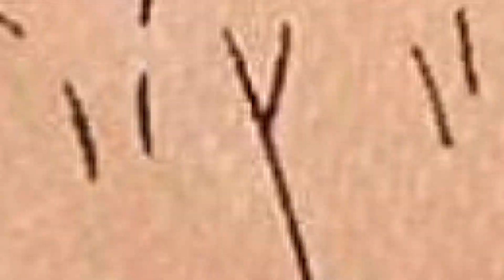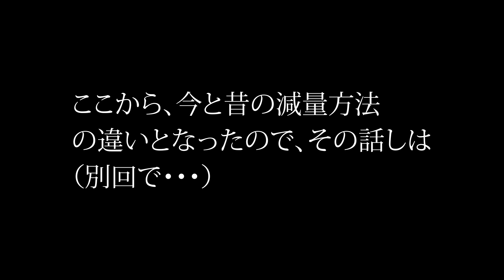那須川天心vs武尊の勝敗予想THE MATCH 2022 天心にパンチを教えた高橋ナオトはじめ志成ジム会長などが予想する。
予想するのは、那須川天心にパンチを教えたことのある逆転の貴公子　高橋ナオト。 K-1 WORLD GP第4代スーパー・フェザー級王座決定トーナメントの決勝戦で武尊と戦った小宮山工介のセコンドについた伊藤俊介。
両者を知る予想陣とボクシングジム会長の予想をお楽しみください！

★試合の詳細
2022年6月19日　THE MATCH 2022
那須川天心 vs. 武尊

・前日計量で58kg契約、当日計量（試合の3時間前）4kg戻しまで
・ワンキャッチワンアタックありのキックボクシングルール
・3分3R＋延長1R(延長のみマスト判定で完全決着)

出演者（画面左から）

●木谷卓也
志成ジム会長
元日本S・フライ級王者

●高橋ナオト
漫画「はじめの一歩」では、一歩のライバルとなる宮田一郎モデルとなる。元日本バンタム級王者、元日本スーパーバンタム級王者、JBスポーツ初代会長

●伊藤俊介
元日本ライト級王者
現在はK-1トップ選手のボクシング指導者でもある